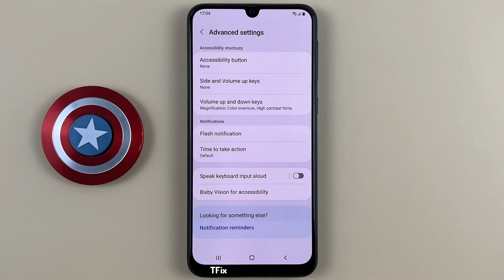Select the function when pressing and holding the Volume Up and Down buttons for 3s on Samsung M31